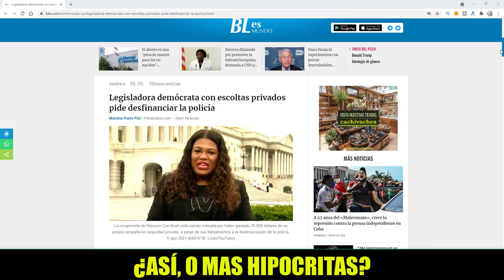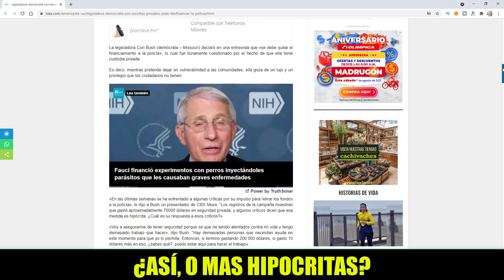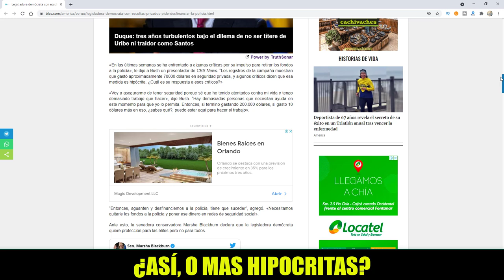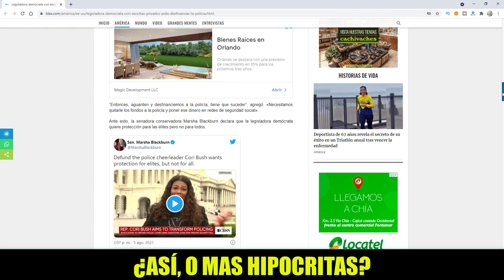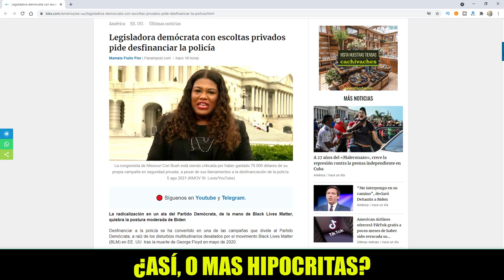NOTICIAS DE ESTADOS UNIDOS HOY Al Estilo Maduro Democratas Quieren una Milicia